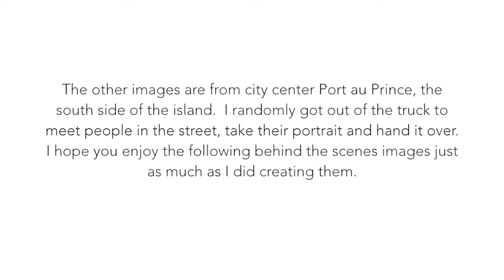The Polaroid Project - Haiti Edition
About: I created the work in this photo essay in Haiti during the last few weeks of January 2018. I shot the portraits all of the subjects in the essay are holding on my 1983 Polaroid Sun 600 LMS. All of the subjects retained the copy of their Polaroid as a gift.